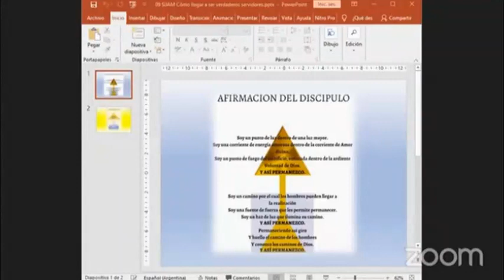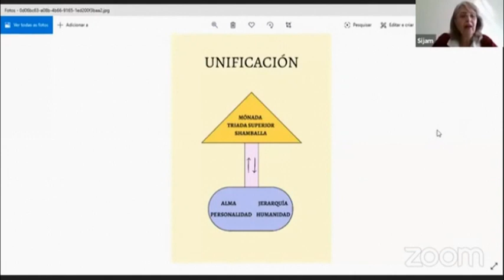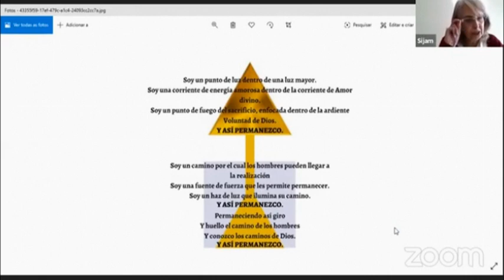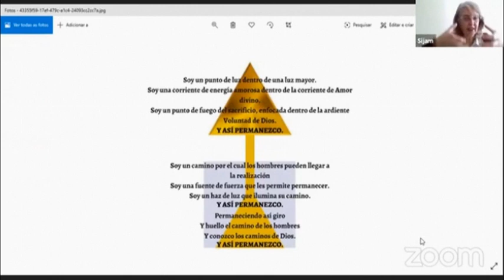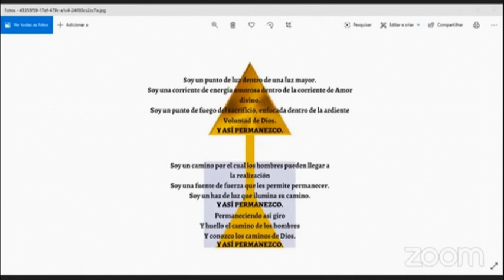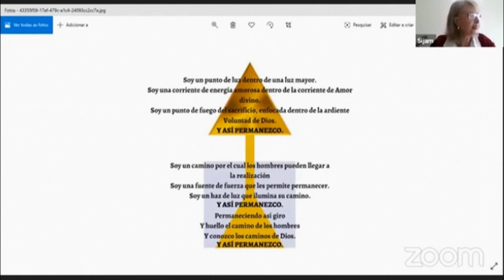(2020-05-07)-Cómo llegar a ser verdaderos servidores por Sijam Ismael - Bolivia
XI ENCUENTRO DE LÍNEAS JERÁRQUICAS DE ACCIÓN, SANTA CRUZ DE LA SIERRA, BOLIVIA, ENCUENTRO REALIZADO VÍA INTERNET. NOTA CLAVE: El rol que tiene el NGSM para el cambio en la Nueva Era